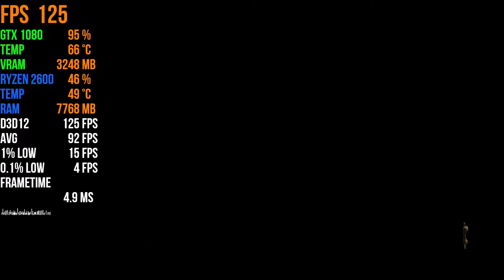Warhammer: Vermintide 2 | GTX 1080 | ULTRA SETTINGS | 2022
Vermintide 2 benchmark!

MY SPECS:
OS: Windows 10 20H2 (2009)
HAGS: OFF ( Hardware-accelerated GPU scheduling )
DRIVER: 511.23
CPU: Ryzen 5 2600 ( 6 cores, 12 threads )
CPU COOLING: DeepCool Gammaxx L120 V2 RGB ( AIO - water cooling )
Motherboard: Gigabyte B450M - DS3H ( AM4 )
GPU: Gigabyte G1 gaming GTX 1080 8GB
SCREEN: Acer ED242QRwi ( 24 inch, 75 hz, Curved , 1080P )
CASE: Random In-Win case ( planning to change this one )
SSD: ADATA XPG GAMMIX S11 PRO 512GB M.2. PCI-E ( for OS and GAMES)
PSU: Chieftec BDF-650C ( 650w , 80 plus Bronze, modular )
HDD: Toshiba DT01ACA300 3TB  Sata - III 7200 RPM ( for games )